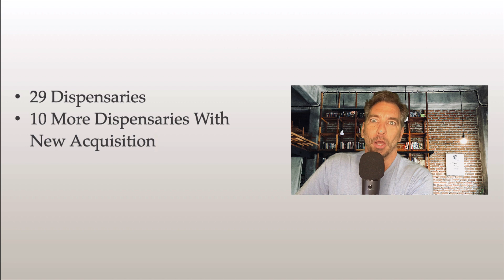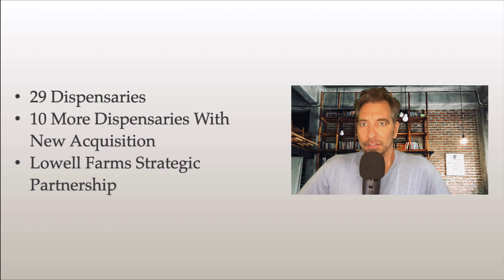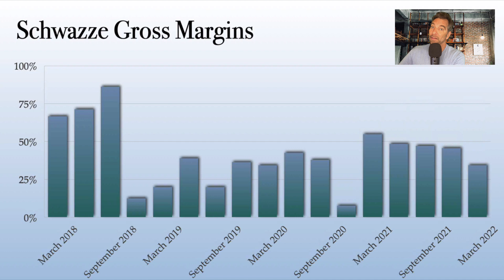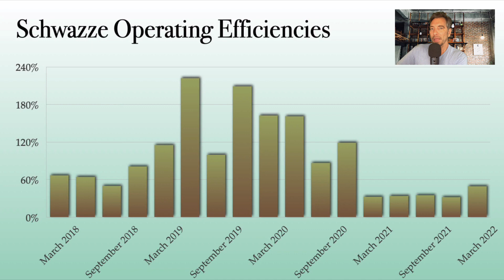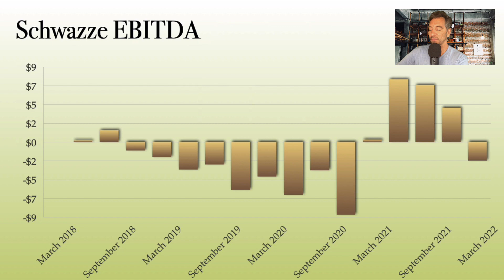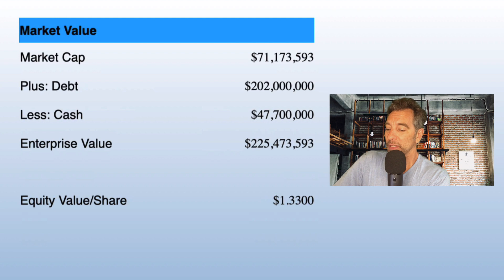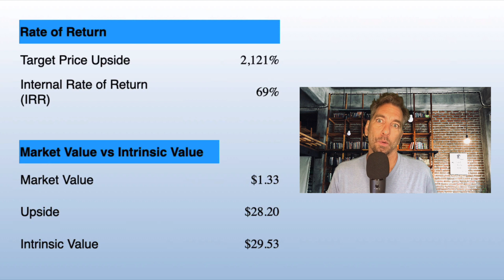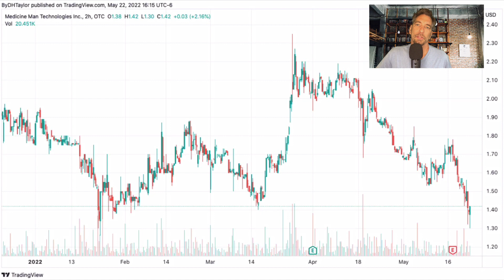Schwazze SHWZ Stock Target: $29.53 and I show you how this stock goes up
Schwazze SHWZ stock is set to head upward much higher as cannabis federal legalization gains momentum.  Schwazze SHWZ stock is continually expanding and now has 29 dispensaries in Colorado and New Mexico, with 10 more dispensaries happening in the next few months.  Cannabis federal legalization is going to take place this year and cannabis stocks have been beaten down severely.  Now is the time to start acquiring cannabis stocks as they will move upward significantly.  Schwazze SHWZ stock will benefit with cannabis federal legalization along with all other cannabis stocks.  Schwazze SHWZ stock is sitting on tremendous potential as 10 more dispensaries are going to be added to the company and SHWZ stock benefits from increasing revenue, improving margins, and more profits; this will drive SHWZ stock upward to the target price of $29.53 when cannabis stocks move higher with cannabis federal legalization.  Cannabis stocks are some 97.5% undervalued and a value investor looking for growth stocks will do well to invest in SHWZ stock as it has so much upside potential with significant revenue growth ahead.